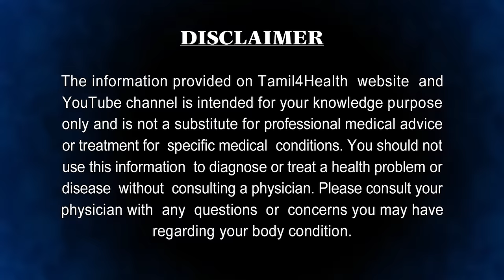வாய்வு, வயிறு உப்புசம், செரிமானம், மலசிக்கல் உடனடி தீர்வு Stomach Bloating constipation Home Remedy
gastric problem,
gastric remedy,
gastric remedy at home,
gastric remedy in tamil,
gastric remedy at home tamil,
gastric remedy drink,
gastric remedy natural,
stomach ache gastric remedy,
acidity remedy at home,
stomach remedy at home,
gastric pain remedy at home,
best home remedy for gastric problem in tamil,
constipation remedy,
constipation remedy tamil,
constipation remedy at home,
constipation remedy at home fast,
constipation treatment at home,
constipation bloating remedy,
constipation best remedy,